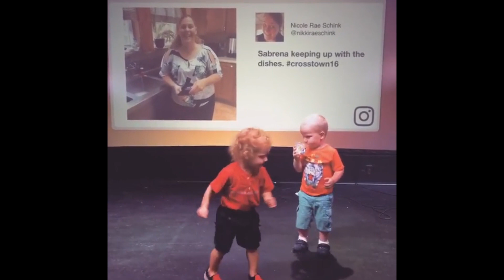I'm An Ambassador | Mistaken Identity, Part 1